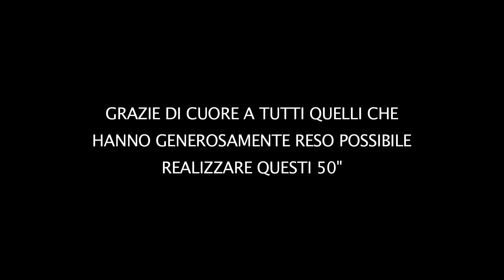Neri Marcorè testimonial per DeeBee Italia e Nightscout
Neri Marcorè parla del sistema gratuito Nightscout, utile per monitorare a distanza la glicemia - del bimbo affetto da diabete o della persona non autosufficiente - sul proprio smartphone, PC, smart TV o smartwatch. Se vuoi creare e configurare il tuo Nightscout anche tu, vieni a trovaci. Siamo l'Associazione No Profit "DeeBee Italia".

Un grazie SPECIALE agli amici altrettanto speciali che hanno reso possibile questa bellissima clip:
Realizzato da Pepito Produzioni srl
Regia: Alessio Lauria
Interpreti: Neri Marcorè, Gennaro Iaccarino, Mauro Pescio
Direttore della fotografia: Roberto Benvenuti
Musiche: Andrea Tosi
Montaggio: Michele Soffientini
Direttore di produzione: Nicola Innocenti
Produttore delegato: Elisabetta Trautteur
Segretario di produzione: Davide Marino
Responsabile postproduzione: Anna Fadda
Aiuto regia: Manuel Carlucci
Scritto da: Irida Cami e Maurizio Fei
Costumista: Gaia Calderone
Trucco : Enrico Iacoponi
Assistente operatore: Gautieri Cristina
Gruppista: Massimiliano Cedroni
Elettricista: Valerio Palmieri
Caposquadra elettricisti: Mauro Romor
Fonico: Brando Mosca e Alessandro Piazzese
Microfonista: Gianluca Tamai
Per il laboratorio LVR  e Gianni Vittori
Location: Scuola Svizzera di Roma, Bistrot IL FAUNO
Permessi minori: Paola Dragone
Addetto permessi: Silvano Pasqualetti
Un ringraziamento speciale a Jonathan Rosa - Prorektor SSR, a tutti i bambini e i genitori, a Roberta Pietra, Ursula Volkmann e Elena Stan